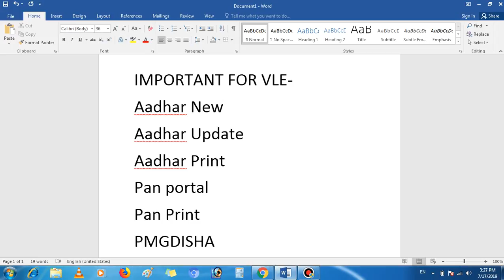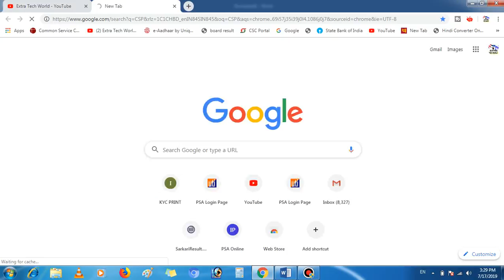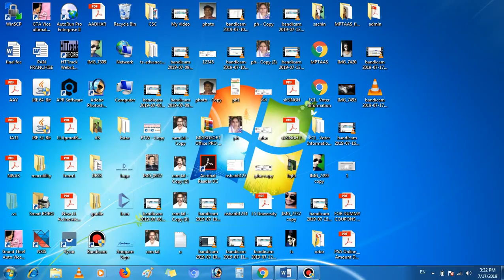आधार,पैन,मिनी बैंक लेने के फ्रौड से कैसे बचे - IMPORTANT TIPS FOR ALL CYBER CAFE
affilate links-
my recording mic
my dslr
my laptop
my fingerprint scanner
my keyboard
my mouse
my printer